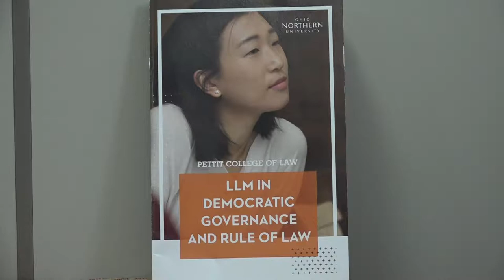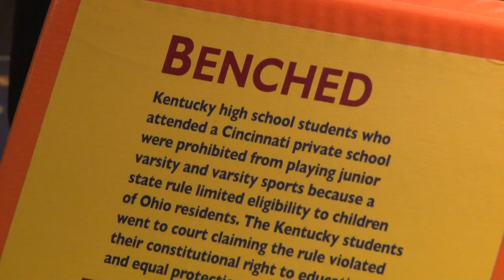International Lawyers Study at ONU, Learn at Supreme Court to Help Reform Homelands